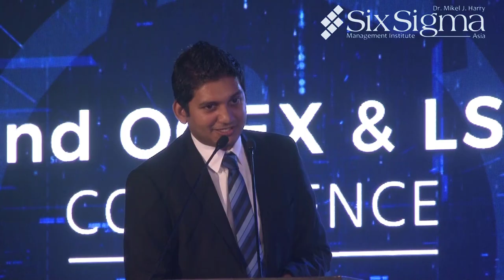Launch of 'The Lean Six Sigma Songs - English & Sinhala' - Live Performance by Randhir Witana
Randhir Witana performs 'The Lean Six Sigma songs' - at the 2nd Organizational Excellence and Lean Six Sigma Conference held on 30th October 2019 at the Grand Ballroom, Waters Edge Sri Lanka.

The Lean Six Sigma Song was produced based on the vision of promoting the goodness of Lean Six Sigma - the world's most famous Structured Problem Solving methodology by Dumidu Ranaweera, CEMBB.

This is the world's first originally composed and commercially produced Lean Six Sigma Song in the world listed in all streaming sites. The Song is available in iTunes, Spotify, Deezer, Google Play, Apple Music and TIDAL for downloads.

Use this link to watch

Lead Vocals : Randhir Witana & Chethya Munasinghe
Composed by : Raj Thillaiyampalam
Lyrics :  Dumidu Ranaweera (English & Sinhala), Aroshi Munasinghe (Sinhala)

Programmed by :  Kapilan Kugavel & Thilina Boralessa
Mixed and Mastered by : Thilina Boralessa
Guitars - Thisal Randunu
Bass -  Thilina Boralessa
Video Edit - Shyamal Tilakaratne
Thanks - Sachini Nisansala Attanayake and Amusync Productions

All Copyrights with R M Dumidu S B Ranaweera at Six Sigma Asia Private Limited.